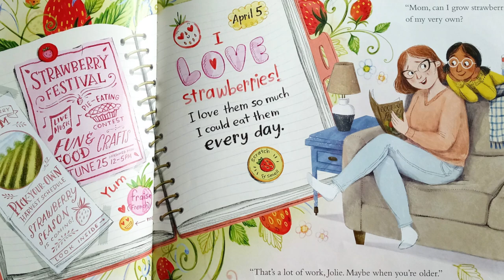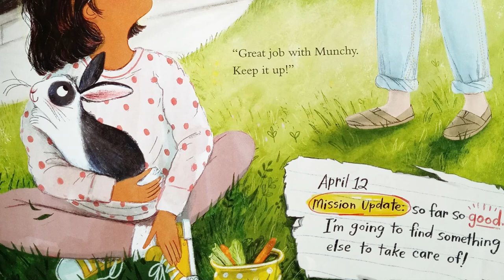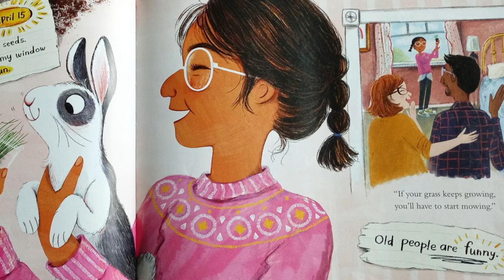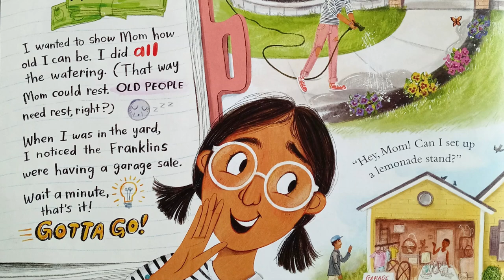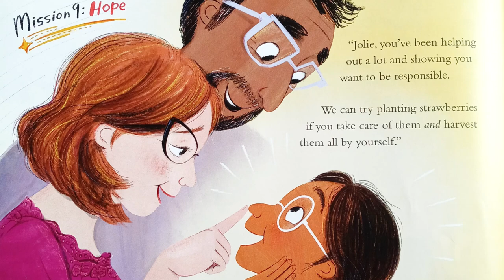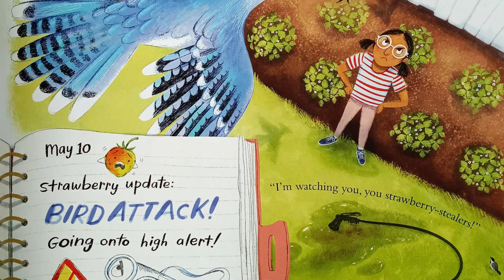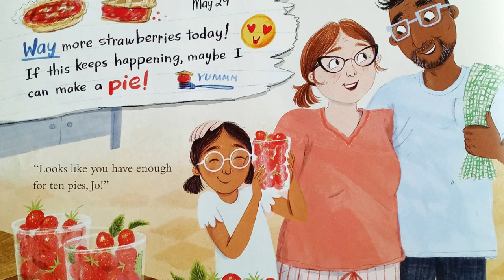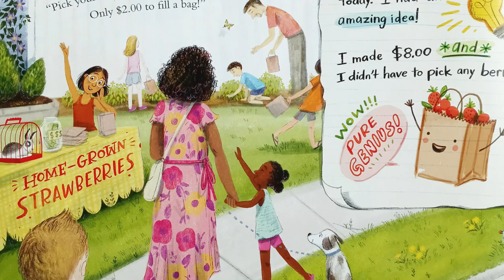Kids Books Read Aloud | I Love Strawberries!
Jolie wants to grow strawberries, but there's one big problem, her parents don't think she is old enough to do so. What can Jolie do to prove to them how responsible she can really be? Let's read and find out!

I   L O V E   S T R A W B E R R I E S !
+ Author: Shannon Anderson
+ Illustrator: Jaclyn Sinquett

C U T I E   P A T O O T I E
Get ready for captivating read aloud sessions, where we'll dive into timeless tales like "Little Red Riding Hood" and "The Three Little Pigs." Join us as we follow the adventures of beloved characters like Pete the Cat. Along the way, we'll also explore the fascinating world of learning, covering topics such as the alphabet, shapes, numbers, and even introductory Spanish. So, whether you're here for enchanting stories or to expand your knowledge, come along on this journey and let's ignite a love for reading and learning together!